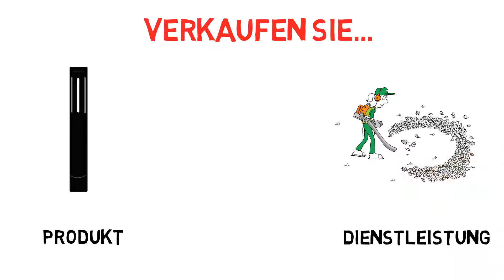Verstehen Ihre Kunden Ihr Angebot?